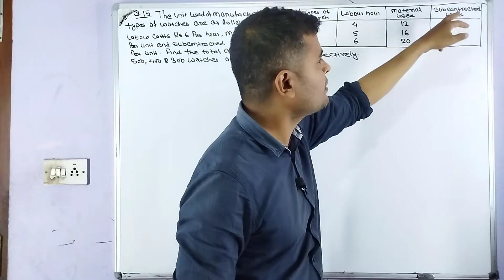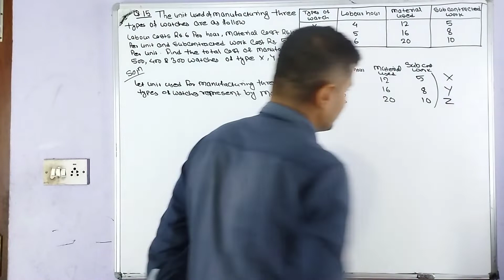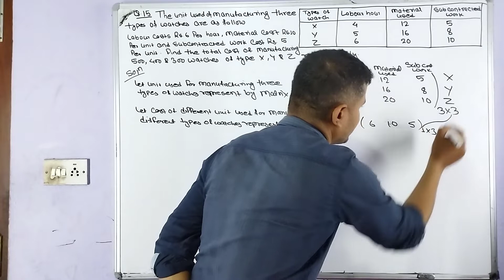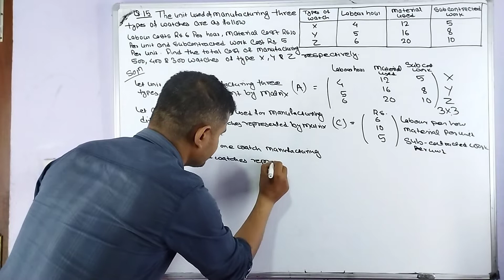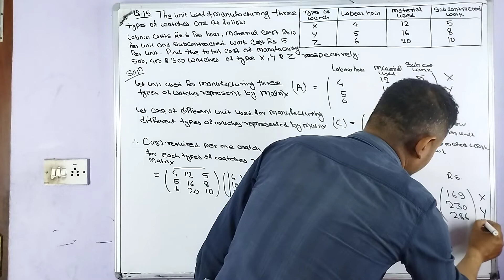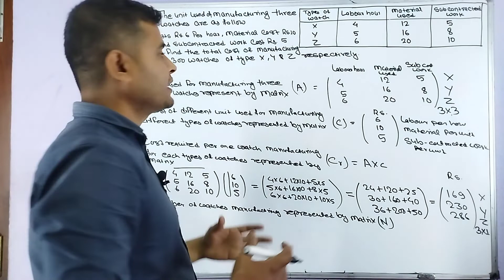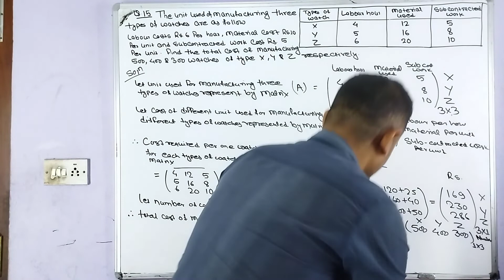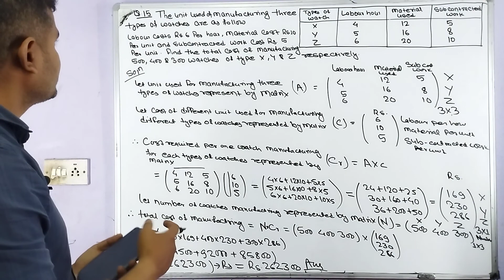Business math solution class 12 | matrix solution | Application of matrices in business & Economics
Ovi Education is truely dedicated to educated the peoples continuously works in field of formal and informal field of education . in fact ovi education is focus on academic course like plus two, science , engineering management, education, humanities and releated entrance preparation. This is free plateform for those student who want to understand truly. The content in this video is about accountancy for plus two  .
Here we discuss about Mathematics of grade 12 or plus two
Matrix understanding at ground level
we focus how to matrix use in real life
study of matrix is very useful for all level
detail understanding of general form of matrix
detail understanding of identification of element of matrix
detail understanding of order of matrix
detail understanding of construction of matrix
very basic understanding of general form of matrix
very basic understanding of identification of element of matrix
very basic understanding of order of matrix
very basic understanding of construction of matrix
# matrix concept base video useful for all level student
# solution of matrix for 12
# matrices addition solution for class 12
# matrices multiplication solution for class 12
# NEB business math solution